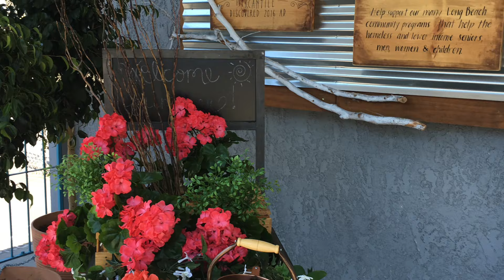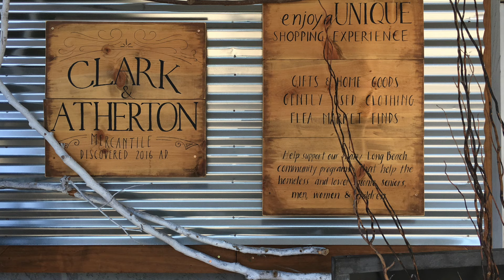Check out newest retail store in Los Altos "Clark and Atherton"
Located at, well, Clark & Atherton, in the Los Altos area of Long Beach, this special Clark & Atherton non-profit thrift-type store has everyone excited. The goods are good and the cause is great.

BetterLivinginLongBeach.com